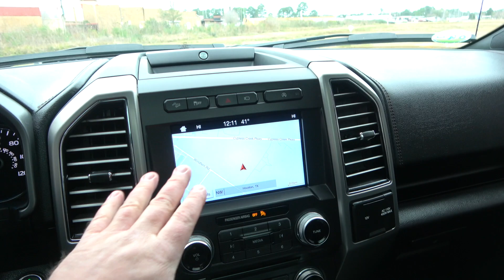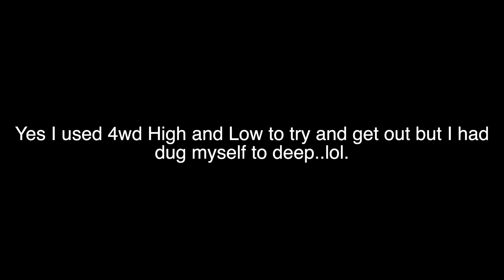FINALLY a V8 Ford RAPTOR! A Different ANIMAL!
I went to Texas and visited PaxPower to check out their Ford Raptor WITH a V8.. I can honestly say that the truck IS a real Raptor but.. it has a V8 :)

This is a full review of the V8 Raptor for PaxPower.. Visit their website and see what they have to offer if you are in the market for a Raptor

All the modifications on my 2015 Ford F150 XLT:

- AMP Research Step Bars

- Borla Atak Exhaust:

- Raptor Style Grille: (With F and R letters)

- Anzo switchback headlights:

- Bushwacker Pocket Style Fender Flare

- Black F150 badges:

- Anzo LED tail lights:

- Fuel Stroke Wheels:

- Nitto Ridge Grappler Tires:

- ReadyLift 3.5"

- Roush Cold Air Intake:

- Black door handles:

- Gen 3 Supercharger from VMP Performance!

- Morimoto Tail Lights

- Roll N Lock Tonneau Cover: